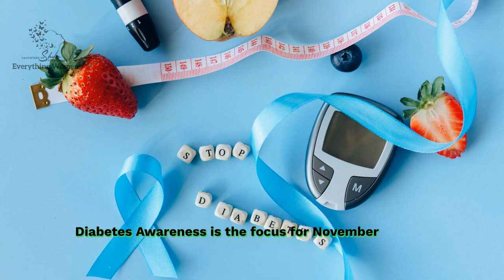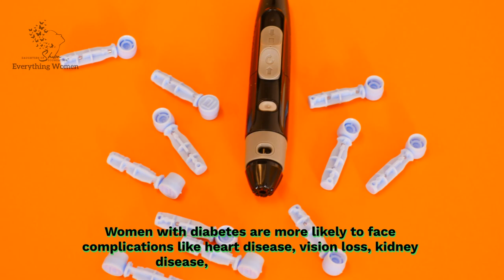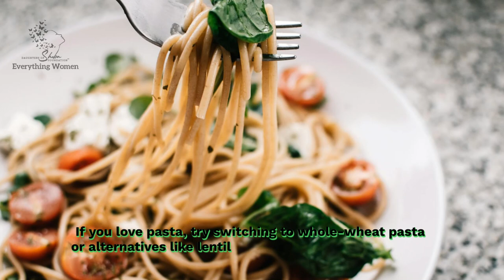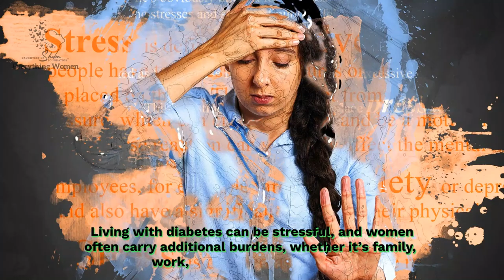I'm a Woman with Diabetes and Here's What I Wish I Knew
Diabetes is often thought to be a condition that affects everyone equally, but the reality is that women are disproportionately affected, and it's a crisis that's hiding in plain sight. Gestational diabetes, in particular, is a significant concern for women, especially those over 40, as it can have long-term effects on their health and wellbeing. In this video, we're shining a light on the hidden diabetes crisis in women, exploring the unique challenges they face, and discussing the importance of diabetes self-management and a healthy lifestyle. We'll also delve into the mental health aspects of living with diabetes and provide valuable resources and wellness strategies for women to take control of their health. Whether you're looking for women's health guides, diabetes awareness information, or simply seeking to improve your overall wellbeing, this video is for you. By sharing our knowledge and expertise, we hope to empower women to prioritize their health and take action to manage their diabetes. Let's work together to raise diabetes awareness and support women in their journey towards healthy aging and self-improvement.